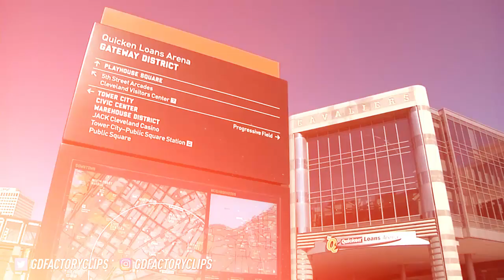LeBron James Full Highlights vs Jazz (2017.03.16) - 33 Pts, 10 Reb, 6 Ast, BEAST!